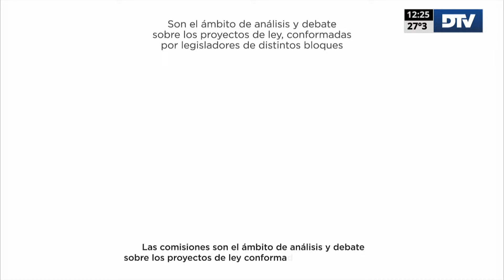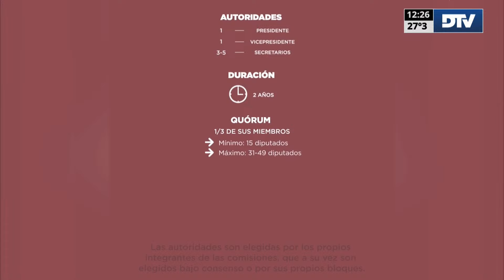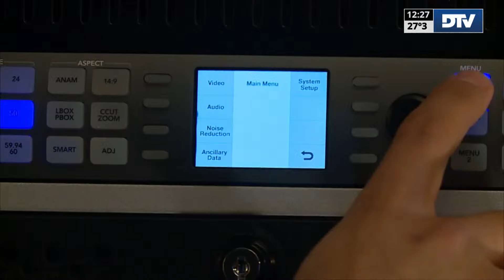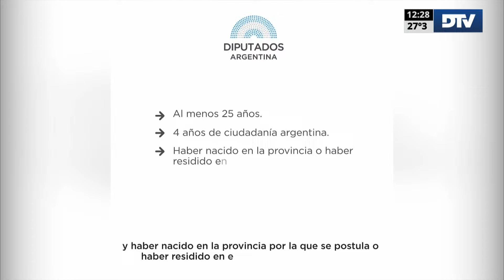Primera Edicion con Horacio Embon - Programa 29/02/2024